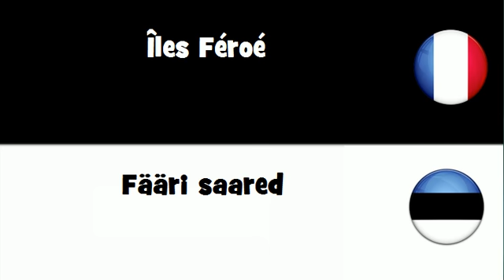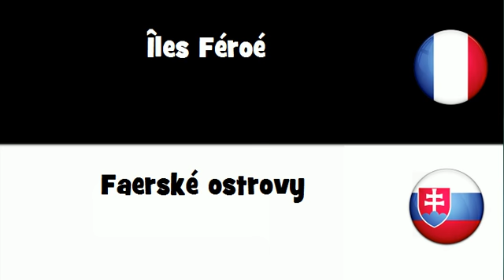VOCABULAIRE EN 20 LANGUES = Īles Féroé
frenchwithvincent VOCABULAIRE EN 20 LANGUES = Îles Féroé